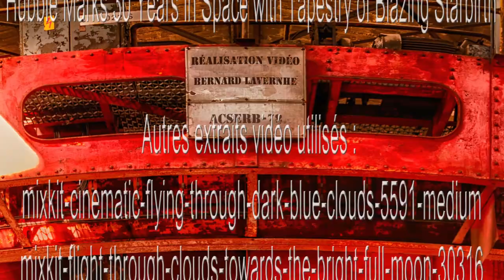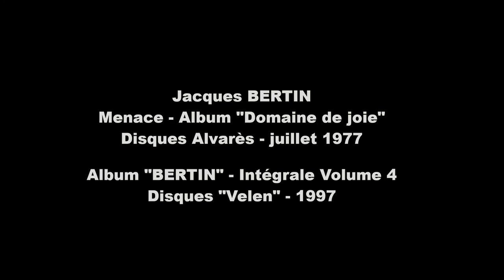MENACE - Jacques Bertin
Jacques Bertin a obtenu deux fois le Grand Prix du disque de l'Académie Charles-Cros. « Menace » nous parle de « virus fabriqué par hasard », d’un « Monde factice »,  d’un «  monde sans raison », d’un « monde fragile ».  Écrite en 1977, cette chanson impressionne. Elle  traduit en mots les maux que nous traversons aujourd’hui et les doutes qui se sont emparés de nos sociétés :
« La misère lève son mufle et vous vous jetez sur les routes
Pour la grande scène de l'exode qui cette fois finira mal
Il n'y a plus de refuge au bout de la route, plus de route […]
La terre bruit de cris désaccordés […],
il va falloir dès ce soir tout recommencer ».

De long en loin, et depuis quarante ans, j’ai régulièrement écouté « Menace ». Je me suis fait plaisir à mettre quelques images sur cette magnifique chanson, qui parlait d’écologie avant l’heure et témoignait des symptômes de ce « monde fragile » et bientôt malade pressenti par Jacques Bertin.
C’était en 1977. Mais les poètes sont rarement écoutés, surtout quand ils ont raison trop tôt.

 « Menace » est une chanson extraite de l’album « Domaine de Joie ».
Cette vidéo est diffusée après autorisation de Jacques Bertin et des disques VELEN.
SARL Velen
18 rue Notre Dame
BP 11
49290 CHALONNES SUR LOIRE